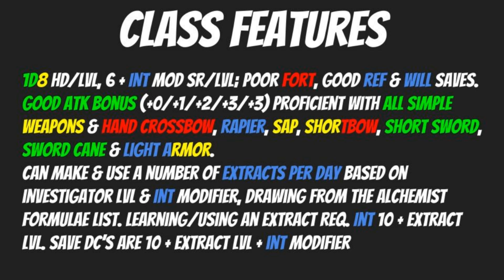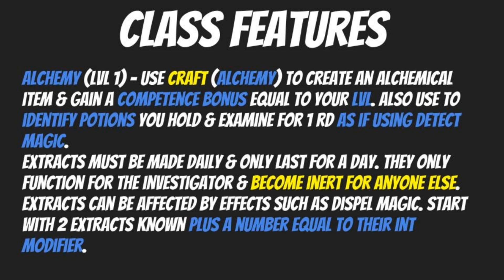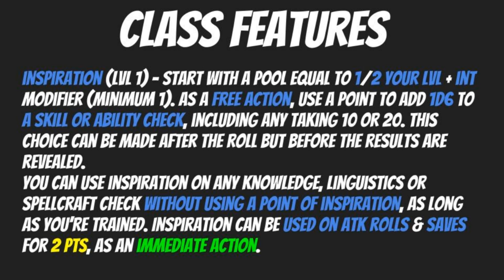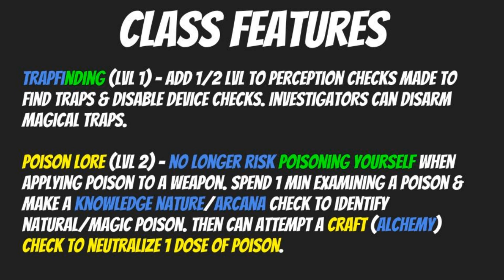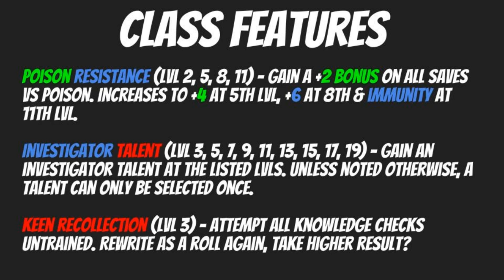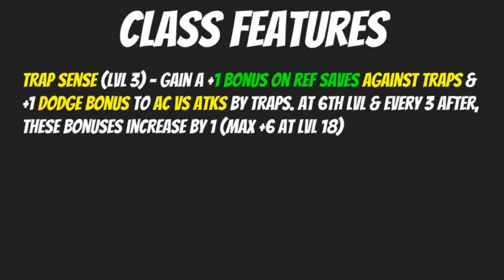1E Pathfinder Investigator Guide - Class Abilities Pt. 1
The abilities of an Investigator predispose them to being a sharp intellect, with a host of skills and the capacity to invest heavily into them, making the Investigator a walking repository of lore and knowledge.

They are able to conjure forth moments of inspiration that allow them to sift through the hoarded stacks of information and enhance the accuracy of their knowledge.

They develop incredible knowledge of poisons, their applications and the safe treatment of these deadly liquids, in addition to developing a staggering number of talents that are nigh on a magic unto themselves.

But to learn more, join us here in the halls of the Nexus Libram as we start to plumb the capabilities of the Investigator here at The Gamers Den!